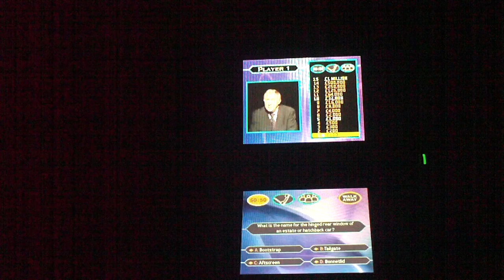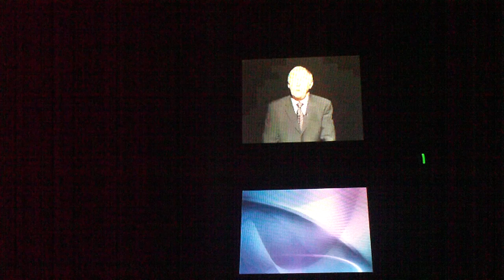Snestastics Saturday Night Special: Who Wants To Be A Millionaire 2/2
This week we play Who Wants To Be A Millionaire